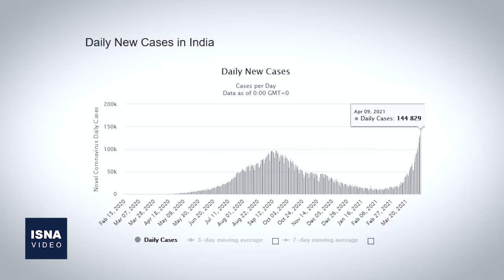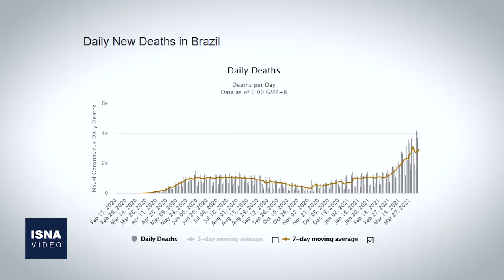از اخبار مذاکرات برجام تا سفر نخست‌وزیر کره به ایران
در این شماره از بستۀ اخبار بین‌الملل ایسنا، خبرهایی تازه از نشست کمیسیون احیای برجام، سفر نخست‌وزیر کره جنوبی به ایران، اعلام زمان برگزاری انتخابات در میانمار توسط ارتش این کشور و چند خبر دیگر را مرور می‌کنیم.